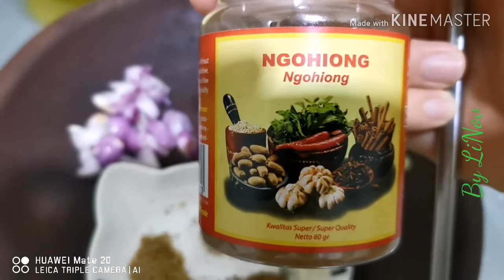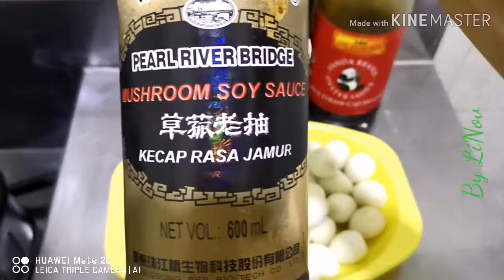Telur puyuh masak kecap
Bahan2 :
Telur puyuh
Bawang merah
Bawang putih